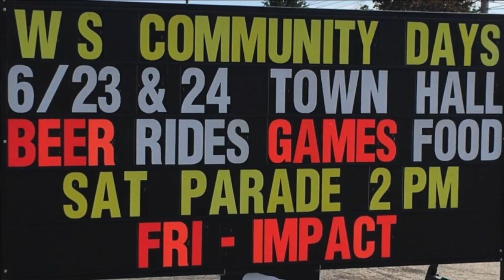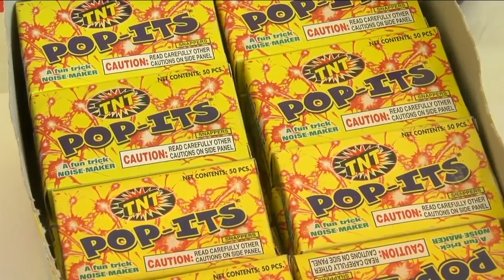Plans change for local fireworks celebrations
It's a summertime tradition. Sitting outside with the family, barbecue on the grill and fireworks to end the night. COVID-19 is leading to cancellations of many events, so many are looking for new ways to celebrate.